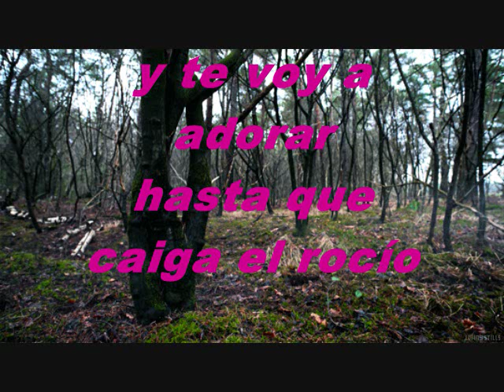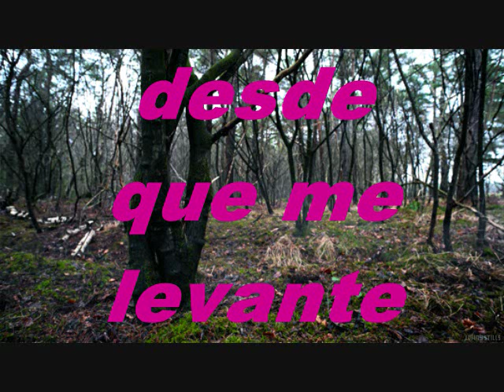Terminaré De Madrugada